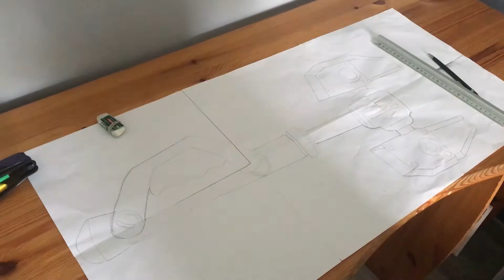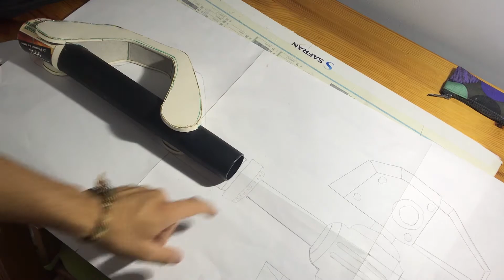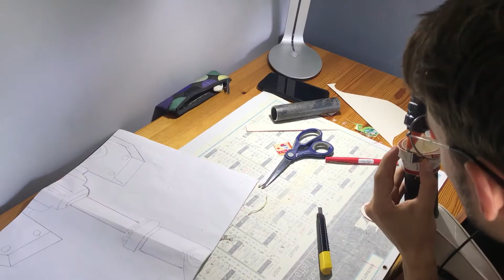Fabrication de la CLE de RATCHET & CLANK !! DIY- Décoratif, Cosplay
Salut tout le monde, je vous présente la Clé de RATCHET ! Réalisé avec des objets de récupération trouvé dans la rue. XD

Cette maquette m'a pris environ une 2 semaines de travail.

Les matériaux utilisés :
- Carton d'une machine à laver
- Un embout d'aspirateur ( manche )
- Cylindre en acier et cuivre
- Un Manchon

Les outils utilisés :
- Cuter
- Pistolet à colle
- Acrylique